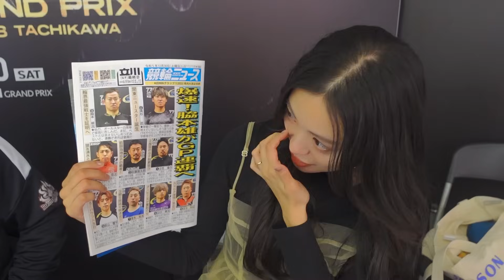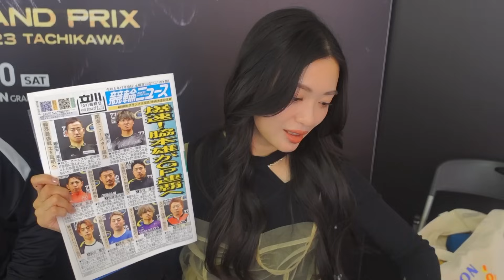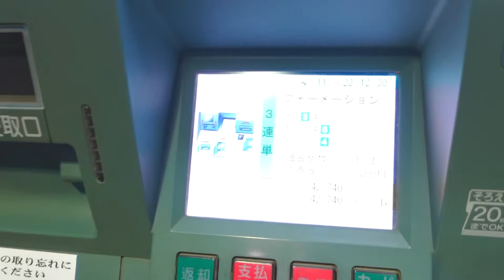ついに…！念願の競輪グランプリ初勝利しました！！！！【年末最高】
もう4度目の挑戦になりました競輪グランプリ🚴✨

競輪に携わるようになってから
競輪の奥深さを知り、
どんどん理解を深めていき、
ついに、ついに、、、、？！？！？！

きたりえ💋北原里英ちゃんSNS

👇コラボのお誘い、YouTubeのお仕事の問い合わせこちらです💁🏻‍♀️